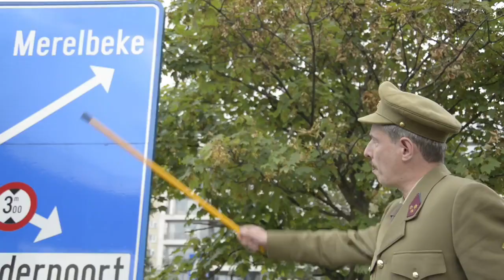Jan Matthys annexeert Gentse randgemeenten